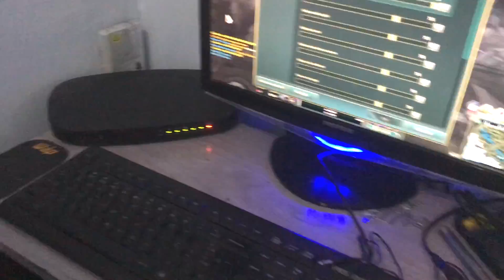IRRITANDO MEU NAMORADO ENQUANTO ELE JOGA *desliguei a internet* ‹ Lucas Fernandes ›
Leia a descrição ↓↓

Nesse vídeo vocês vão aprender como irritar seu namorado (a).